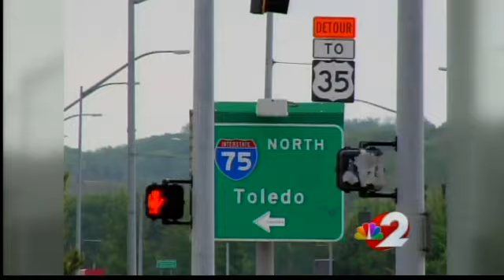Final phase of Interstate 75 construction